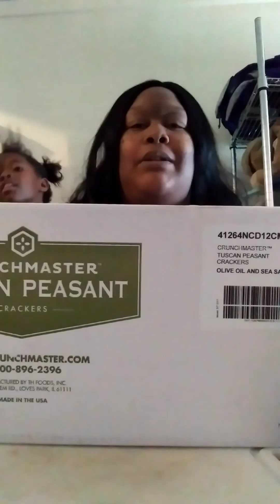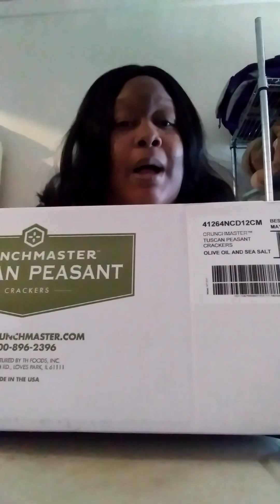Putting 150 pounds of onions and bananas in freezer# 1